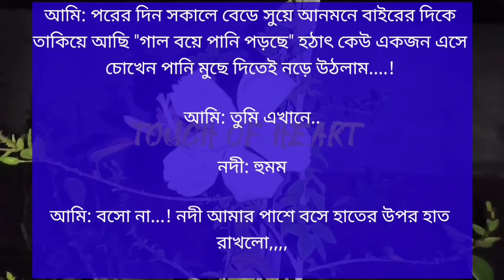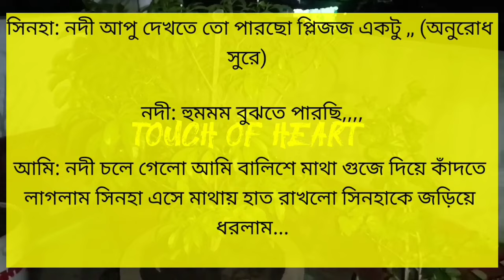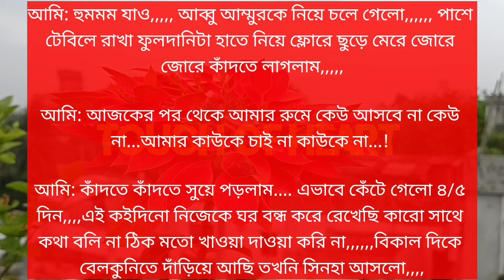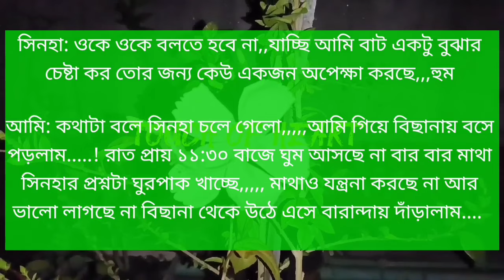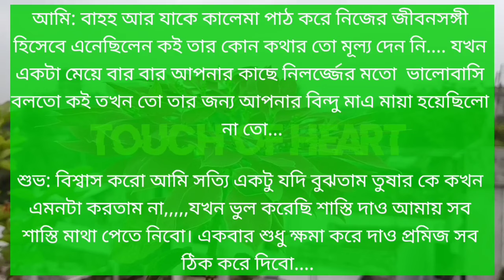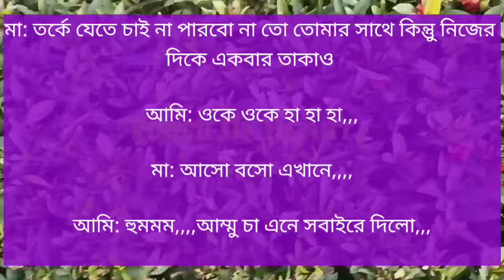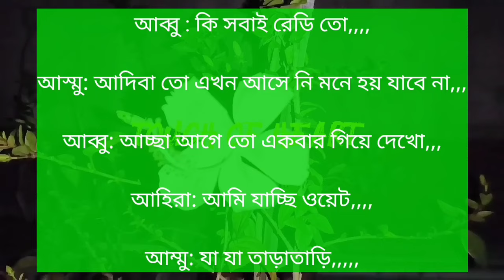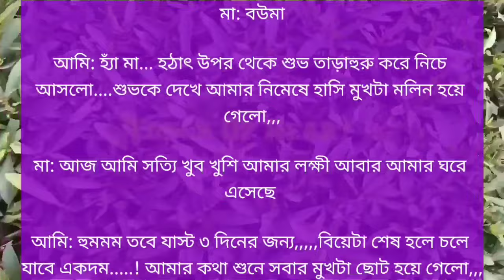ভিলেন নাকি লাভার || Romantic Love Story || পর্ব-৬ || Voice:- Ashik & Misty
Voice-Artist :- Ashik, Misty, Prottasha,Surmila, Mampi,shopnil, Rakibul+8

√••• Channel Admin-: Prottasha

√•••Script Collated-: Prottasha

√•••Script Cut-: Prottasha

√•••Video & Music Edit-: Prottasha

√•••Thumbnail Edit-: Prottasha

√••• Special Thanks-: Touch Of Hear Team Member.